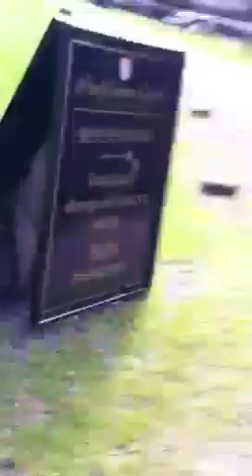The Potato Peacock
Keith Lemon would like this - there was another peacock that said "potato" perfectly but I scared it off by accident. This one just kind of says "tato" but I thought it was funny.